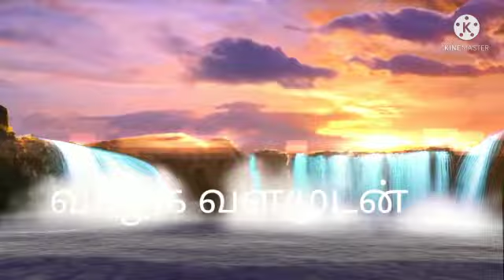ALLAVAI NAAN THOZHUTHAAL SONGS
HI FRIENDS,